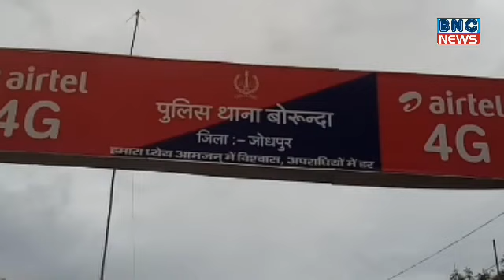50 हजार का जुर्माना,1 दुकान सील,पहले अपील फिर सख्ताई, क्या कहा एसएचओ ने- BNC NEWS